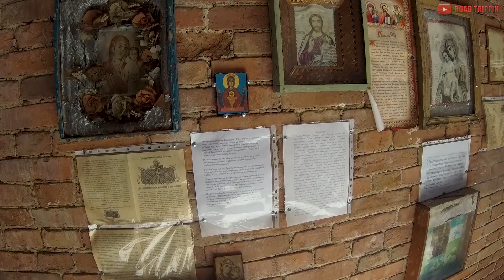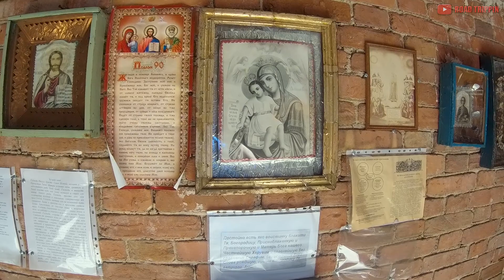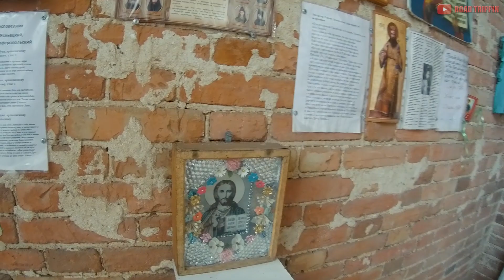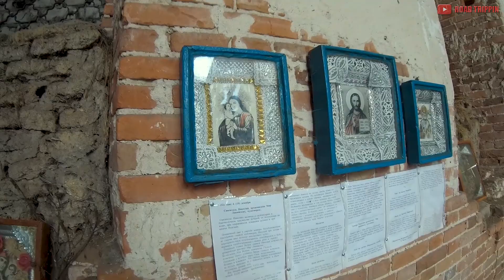Заброшенные церкви России. Церковь иконы Казанской Божией Матери. Липецкая область.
Платформа
ЯНДЕКС ДЗЕН:
RUTUBE:
Настали тяжелые времена
Помочь каналу  рублем(
Село где мы находимся возникло в середине XVIII века . Точное упоминание в документах  про него есть в 1782 году.
Позже про село с каменной церковью есть уже упоминание в 1826 году.
И почти через двести лет эту церковь мы с вами можем видеть, к сожалению не в первозданном виде, но все же большая часть постройки дошла до наших дней.
Церковь была построена  в честь Казанской иконы Божьей Матери.
Храм был построена в 1832 году на средства прихожан. Но в документах епархии за 1893 год датой основания церкви считается 1826 год. Она была каменной и теплой.
Каза́нская ико́на Бо́жией Ма́тери — почитаемая чудотворной икона Богородицы, явившаяся по легенде в Казани в 1579 году.
В тот год  Казань настигло страшное бедствие -пожар.
Маленькой девочке было видение Божией Матери, после которого на месте указанным девочке, она нашла икону .
Икона, написанная на кипарисной доске, представляла собой поясное изображение Богоматери с младенцем Иисусом, простирающим руку для благословения.
На месте явления иконы по указу Ивана Грозного был воздвигнут женский Богородицкий монастырь, где потом она и хранилась, но в 1904 году икона была похищена из за того, что была богата украшена драгоценными камнями. Сама икона не представляла для грабителей ценности и после того как с нее были  убраны драгоценности . икону разрубили и сожгли…

Материалы использованные в ролике:
Wikipedia
sobory.ru

Настали тяжелые времена
Помочь каналу  рублем(